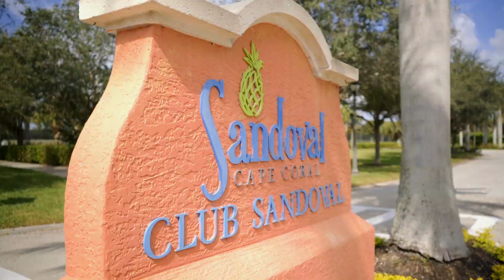2710 Brightside Ct Cape Coral